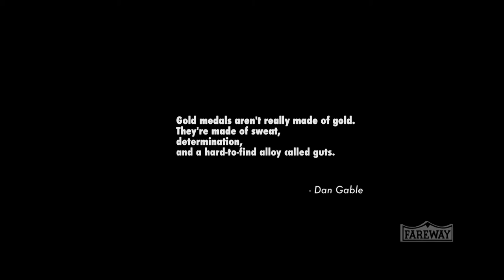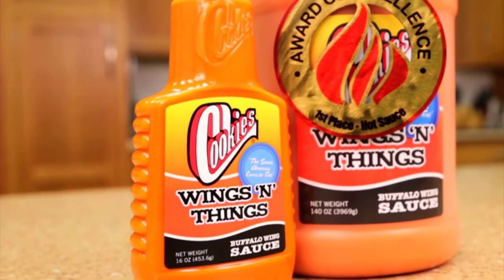Takedown Wrestling TV: September 20th, 2016